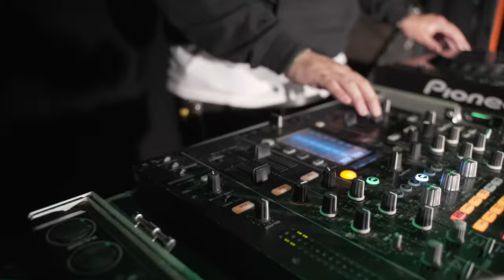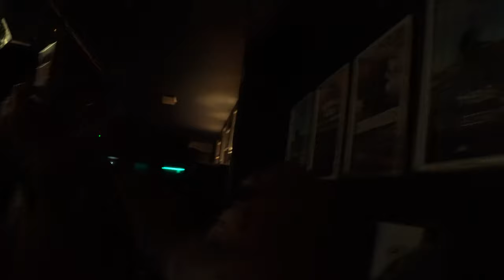Cam Thomas - Deadstock / Identity Crisis (Live @ O2 Academy2 Islington)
'Deadstock' and 'Identity Crisis' performed during his performance at O2 Academy2 Islington, London 05/08/2021

Production Company: Flathouse Productions
Camera Operator 1: Keegan Starkey
Camera Operator 2: Sirtaj Sandhu
Edited by: Cam Thomas
Special Thanks: Isabel Tomes

Live performance by Cam Thomas performing Deadstock and Identity Crisis.